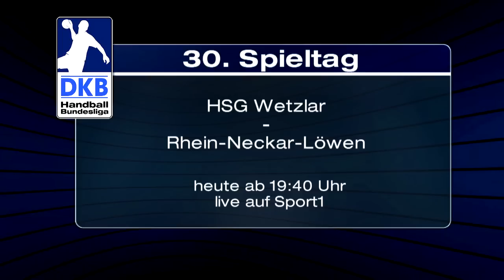TV-Trailer: Rhein-Neckar Löwen müssen nach Wetzlar - live auf SPORT1.de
HSG Wetzlar und Rhein-Neckar Löwen retten euch den Freitagabend - Livehandball ab 19.40 Uhr